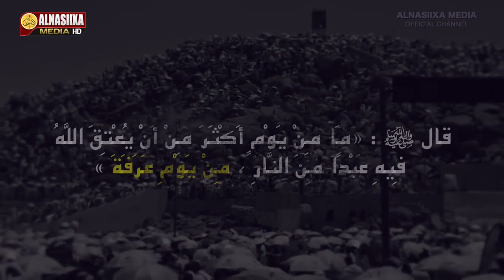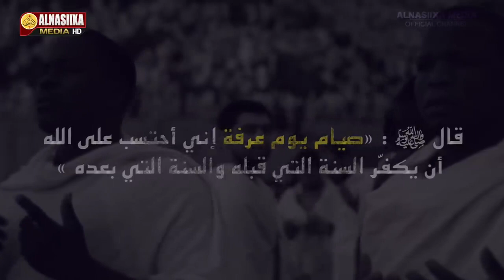3 MAALMOOD OO AAD U FADLI BADAN EY TAHAY INAAN KA FAA'IDAYSANO ISLA MARKAANA AY KU DHEX JIRTO BISH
3 MAALMOOD OO AAD U FADLI BADAN EY TAHAY INAAN KA FAA'IDAYSANO ISLA MARKAANA AY KU DHEX JIRTO BISHA AAN KU JIRNO EE DIL-HIJJAH ᴴᴰ┇ Sh. Maxamed Macalin Abshir

Share dheh "Hal qof oo sababtaada kusoo hanuuna ayaa kaaga qeyr badan aduunka iyo waxa dhex ceegaaga"🌍

✅ Fadaln kuso biir Chanalkena